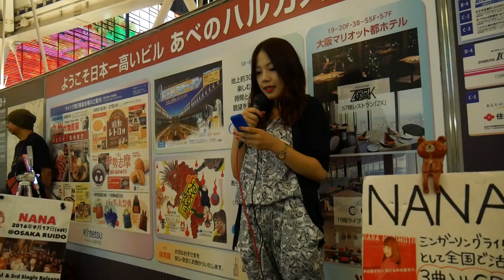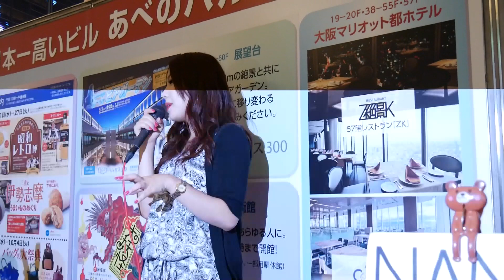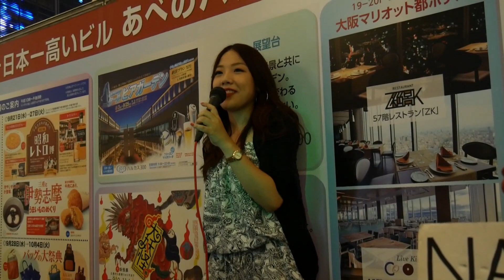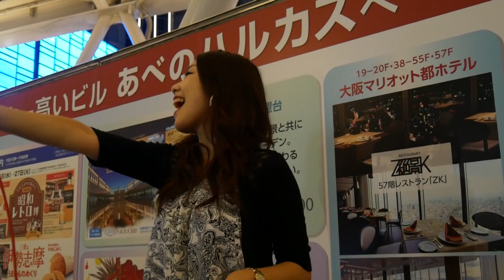NANA「いつになっても」(オリジナル)-「Soulmate」(オリジナル)ワンマンはお楽しみいっぱいVer 2016/09/14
NANA「いつになっても」(オリジナル)-「Soulmate」(オリジナル)ワンマンはお楽しみいっぱいVer 2016/09/14 大阪 天王寺 阿倍野歩道橋でのストリート・ライブ